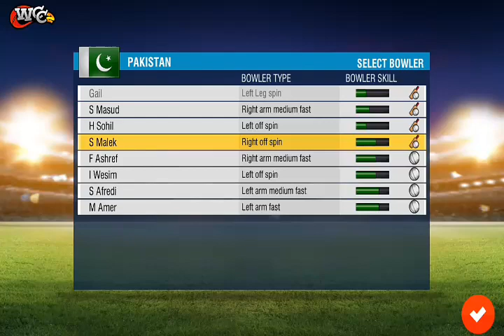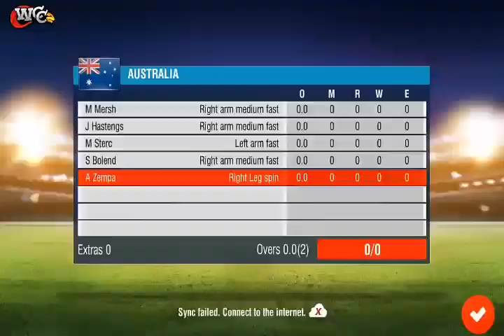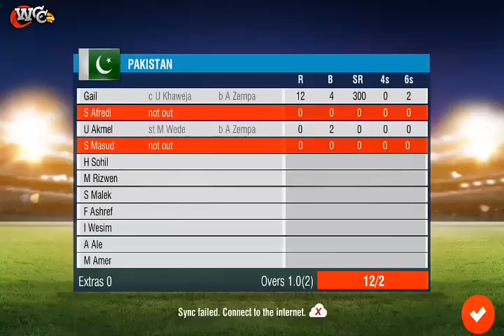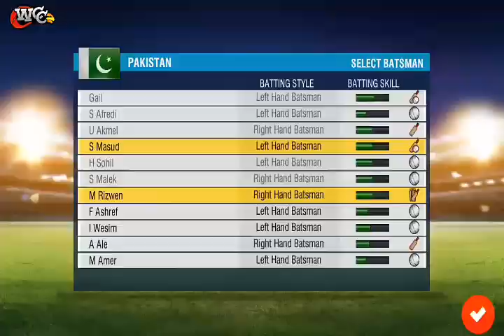World Cricket ChampionShip 2 WCC2 Android Game = Pakistan VS Australia 2019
- App Annie Report- Top Games by Monthy Active Users, India 2016 & 2017
- Best games of 2015', ‘Best games of 2016’ and ‘Best games of 2017’ - Google play store